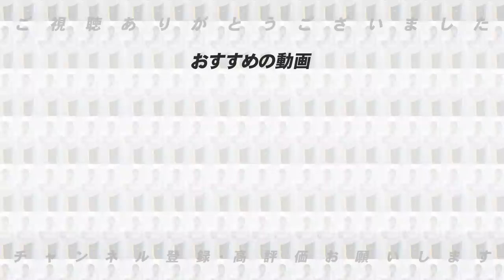【まさかの戦力外】争奪戦勃発か⁉︎どこの球団なら獲得に動くのか！ソフトバンク松田の移籍先を高木豊が考察！【プロ野球】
■オススメの動画⬇️
【プロ野球解説】広島の手痛い1敗でセリーグのCS争いは「阪神が1歩リード」西武がCS確定！パリーグの優勝争いは最終戦で決着か？オリックスとソフトバンクは投手起用が鍵？？どうなる！プロ野球！